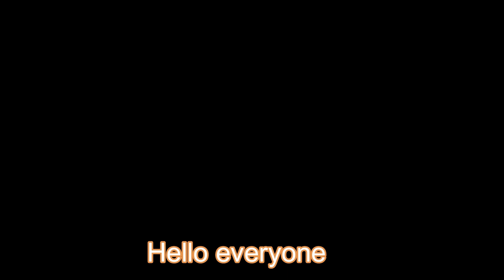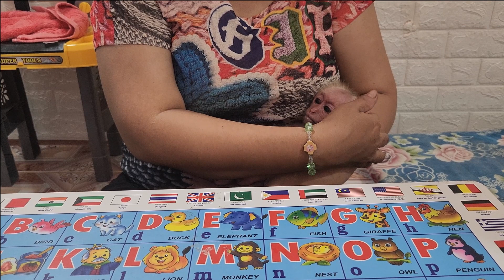Baby monkey Bibo drinks milk with mother very well- Baby monkey Bibo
Baby monkey Bibo drinks milk with mother very wel-l Baby monkey Bibo, I am a river farmer in a river area in Vietnam. I want to share beautiful pictures of my hometown to everyone. hope everyone support